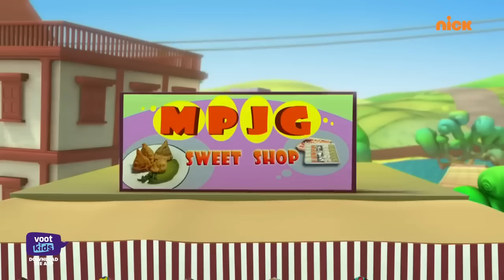Motu Patlu | मोटू पतलू S1 | Mithai ki Dukan | Episode 25 Part 2 | Download Voot Kids App